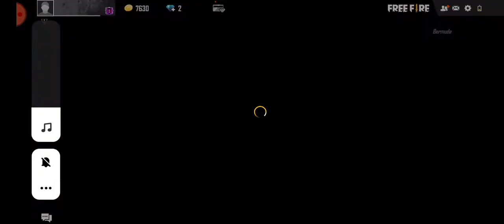My Collection part-2 in Free Fire || Garena Free Fire